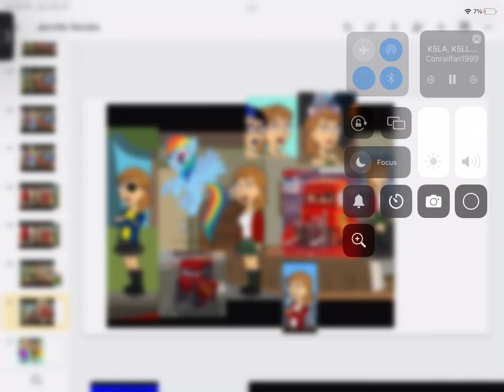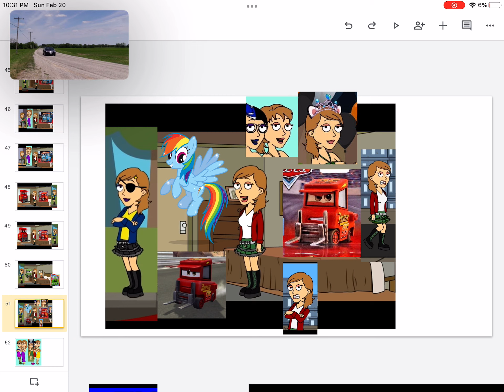R33ml Horn K5la Redbird 9069